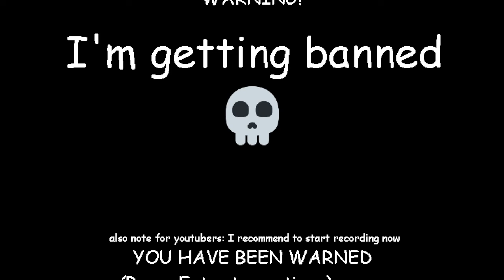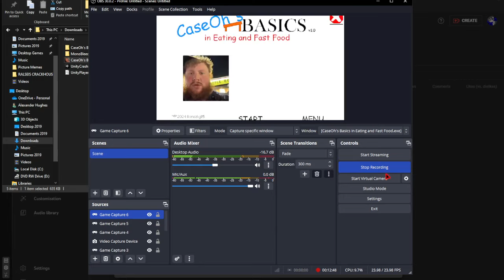I BEAT CaseOh's Basics! (1st EVER Gameplay Video)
CHAT I BEAT IT!!!
AND I DIDN'T GET BANNED!

THIS IS (hopefully) THE FIRST EVER VIDEO OF CASEOHS BASICS!!!
^^^ edit: it is :DDD

What is CaseOh's Basics?
It is a mod to Baldi's basics where the main antagonist is replaced with a popular Twitch streamer "CaseOh" and your mission is to choose and give Caseoh different types of food to satisfy him, BUT do not choose the wrong types of food as this can tend to make him mad and make him chase you out of his mall, be cautious at all times and good luck satisfying the popular caseoh

KEYWORDS CUZ IM SAD INDYING AND GUNNABLE ARE TAKING ALL MY VIEWS :C (I'm jealous)
baldi basics in education in learning mod, baldis mod, caseoh, twitch, uhmm I fogor